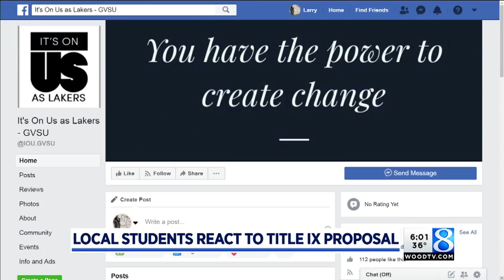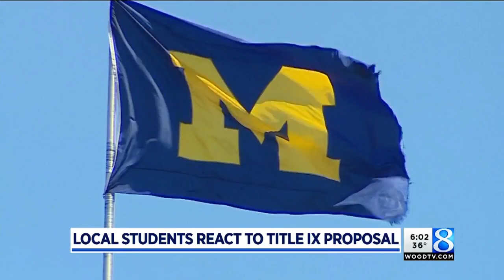Local students react to Title IX proposal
Two students that 24 Hour News 8 talked to on Friday both worry DeVos's proposal will make it less likely for victims to file complaints. (Nov. 16, 2018)